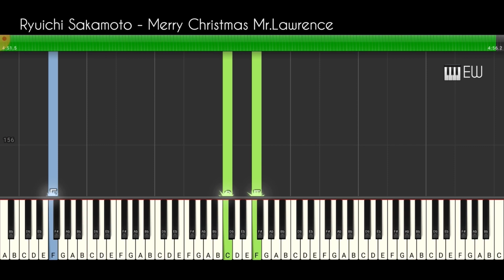Ryuichi Sakamoto - Merry Christmas Mr.Lawrence || piano tutorial